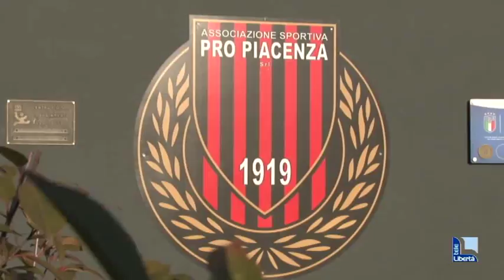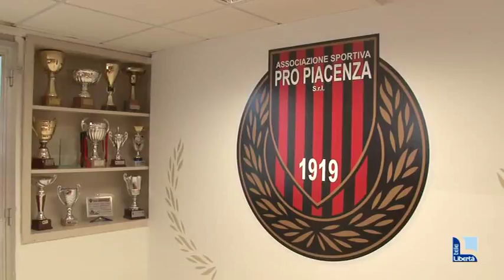Pro Piacenza: scatta lo svincolo d'autorità per 12 giocatori. Aumentano le incognite